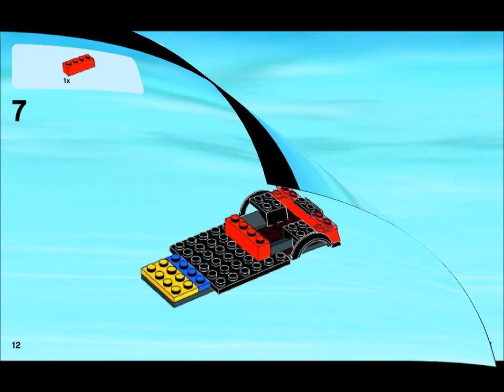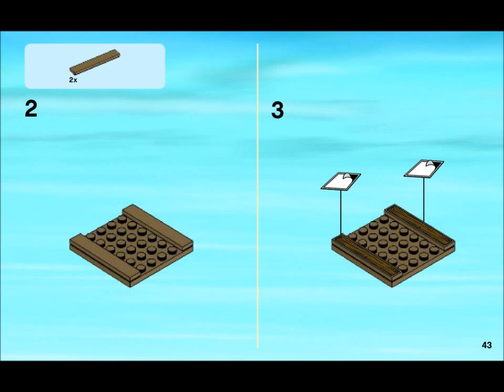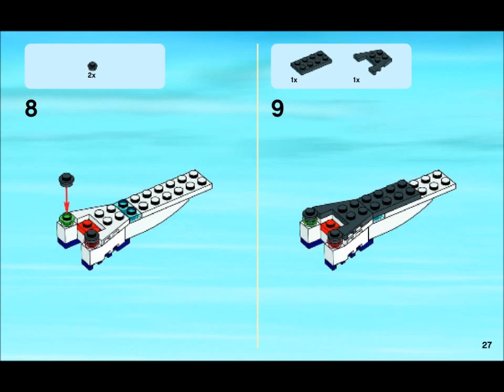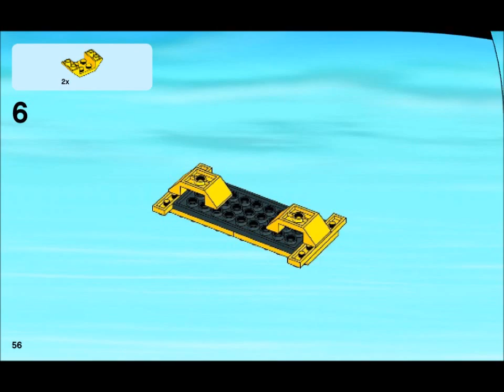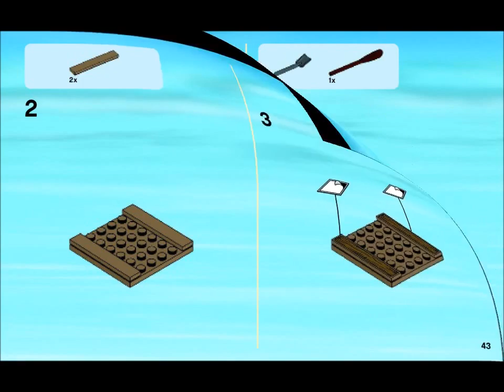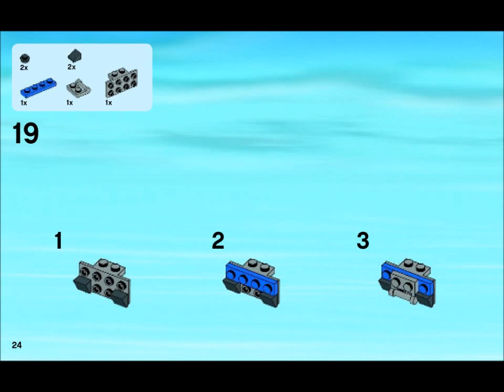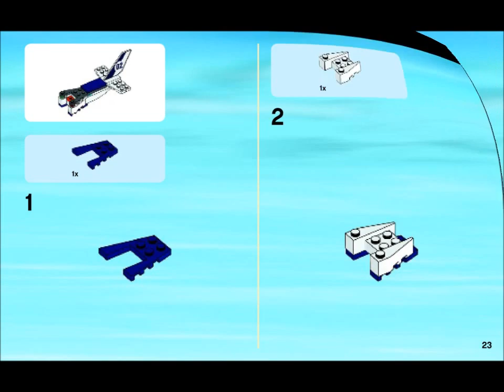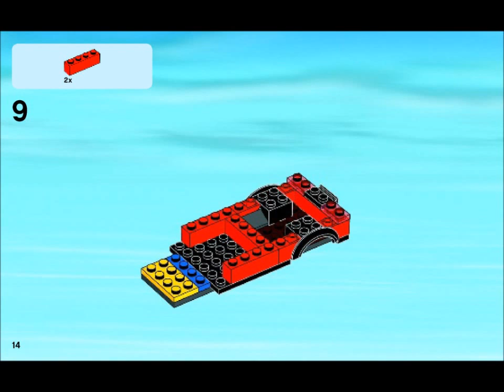60070 LEGO Water Plane Chase City Police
The crooks are making a getaway in their pick up, but the police are in hot pursuit Splash! The crooks deploys a raft from the bed of their vehicle and takes to the .

More Lego City SETS @ Lego Brick FILMS @ Pilot the water plane in a high-speed chase! Vroom! The crook is making a .

Lego City 60070 Water Plane Chase Do you want to see more LEGO Speed Build videos from BrickBuilder?

 Instagram: jangbricks4real Facebook/Twitter: JangBricks I strive to maintain a positive, safe, family-friendly* environment in the .